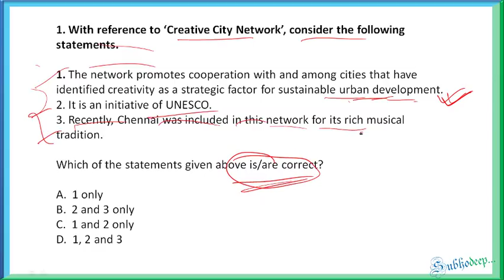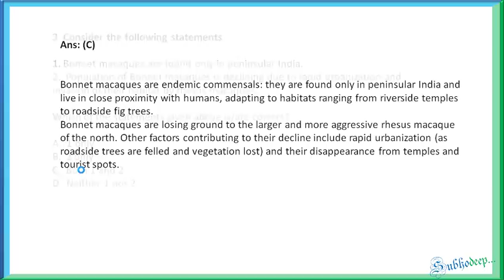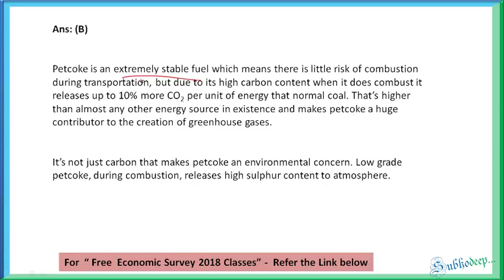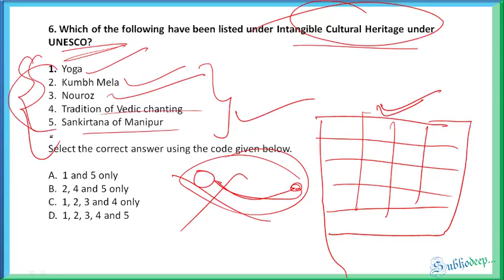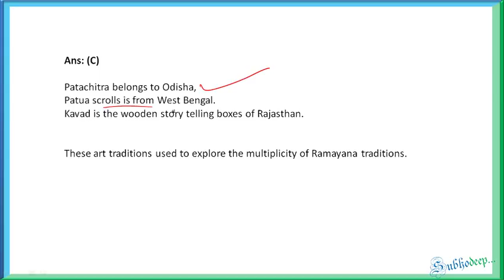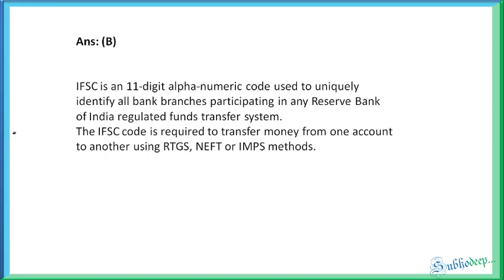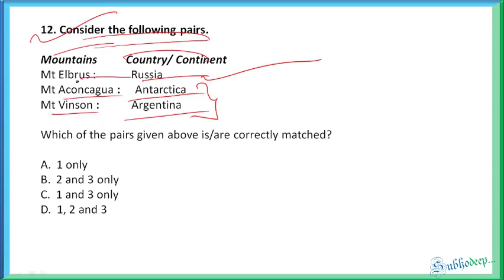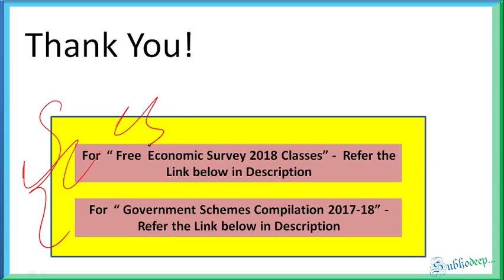Mock 14 for IAS Prelims 2018